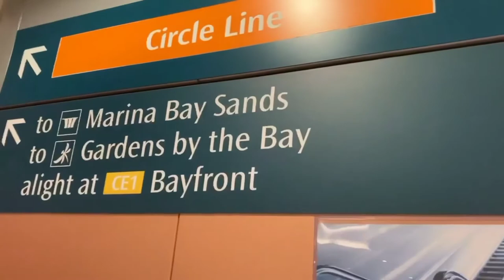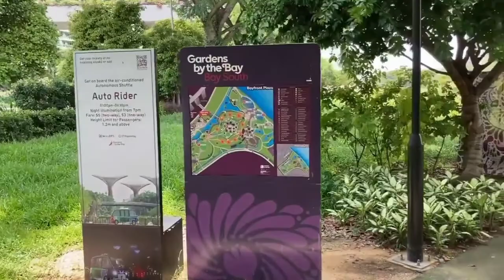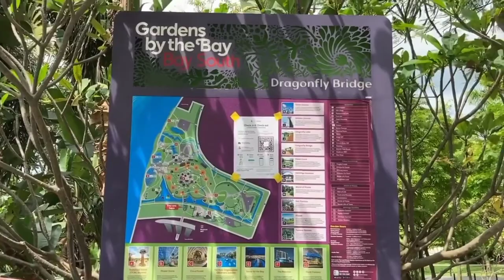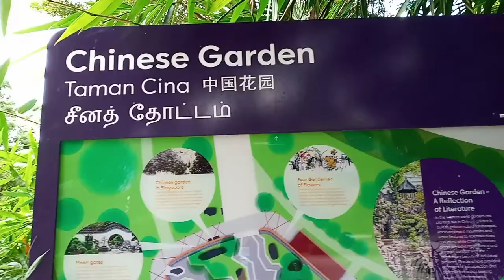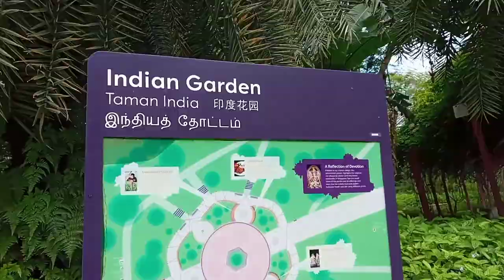Gardens By The Bay / Singapore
This is during the 2nd week of circuit breaker phase2 here in Singapore. Just a short video clip for you whoever wonder what's the latest happening in this well known attraction for tourists. I wish i give you a smile on your face  on this video.